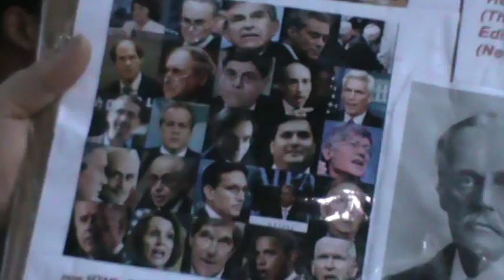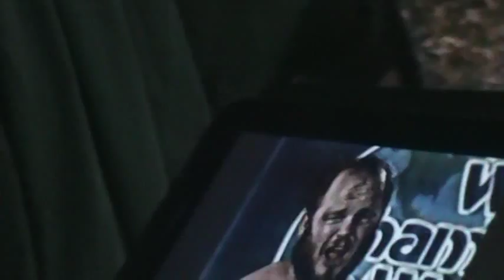Macho Man Buzz Sawyer Stone Cold Terry Funk Dusty Rhodes Roddy Piper etc are ALL Israelites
Speaking on OSU campus on Devils night/ Trick or Treat night.  Most professional wrestlers are Israelites